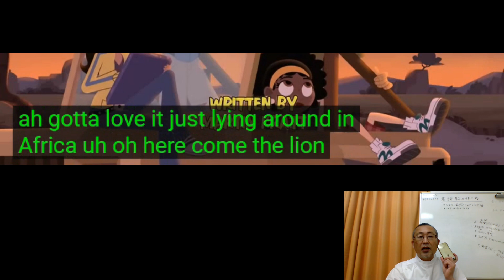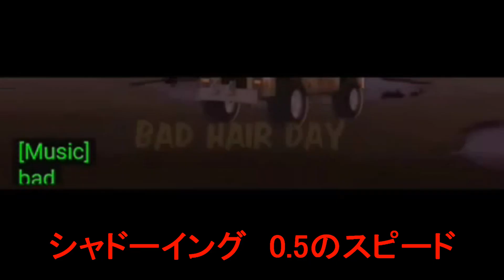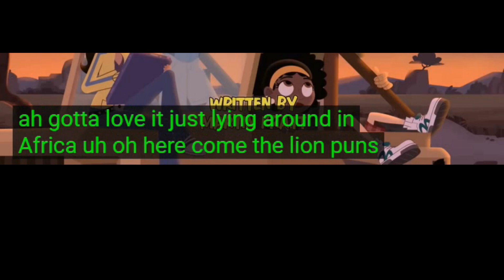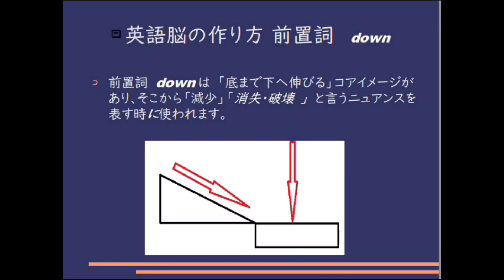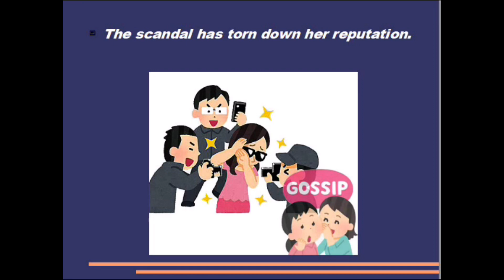毎日シャドーイング365 ＃610 シャドーイングで英語脳を作る！！シャドーイング / 英語脳の作り方 / 英語学習法 /